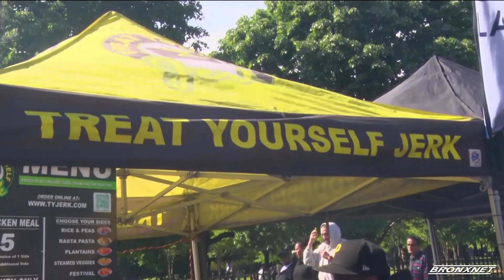Bronx Updates | OPEN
Host Daren Jaime shares our borough's latest news including the anti-crime cameras in the Bronx and the opening of the Bronx Night Market 2024.